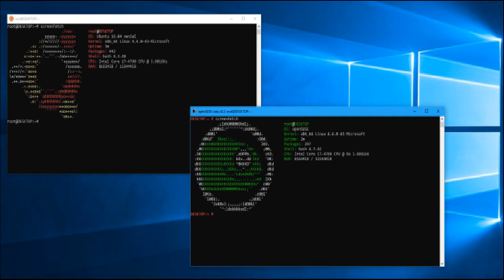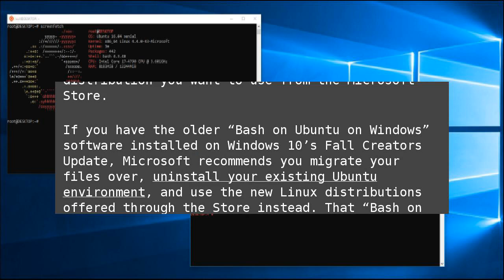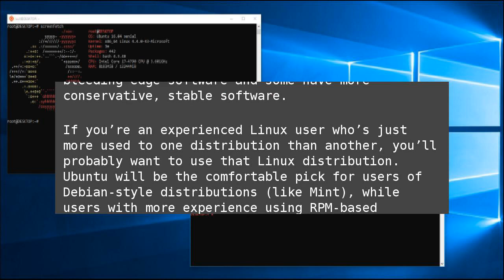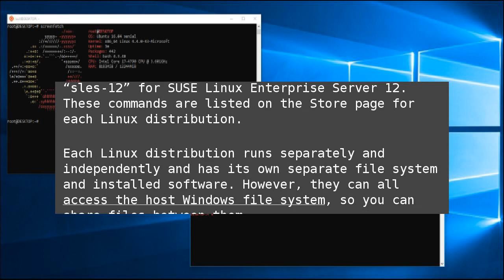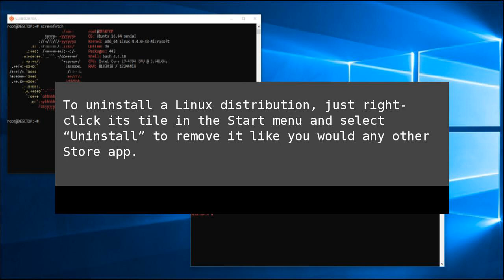What’s the Difference Between Ubuntu, openSUSE, and Fedora on Windows 10?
The Windows Subsystem for Linux received a huge update in Windows 10’s Fall Creators Update. It now supports multiple Linux distributions, not just Ubuntu. Ubuntu, openSUSE, and SUSE Linux Enterprise Server are available at launch, with Fedora and other Linux distributions set to arrive in the future. What’s the Difference Between Ubuntu, openSUSE, and Fedora on Windows 10?